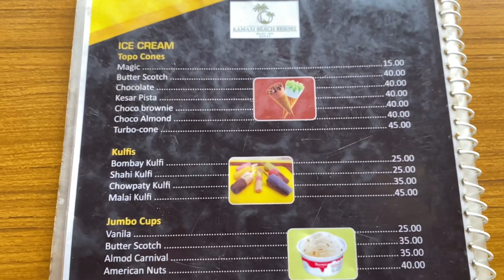POLEM BEACH | GOA | Konkanivlog